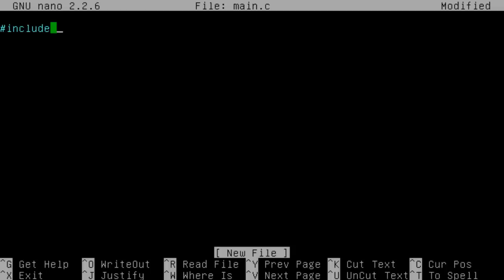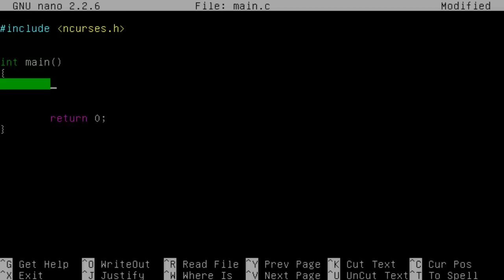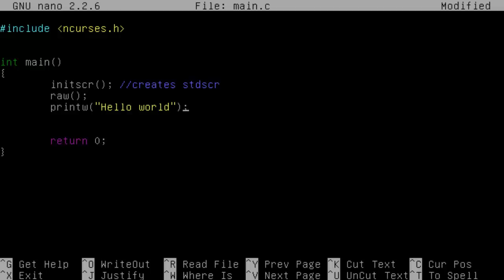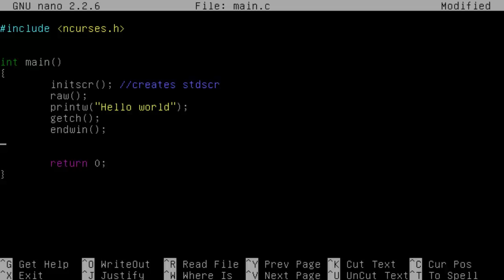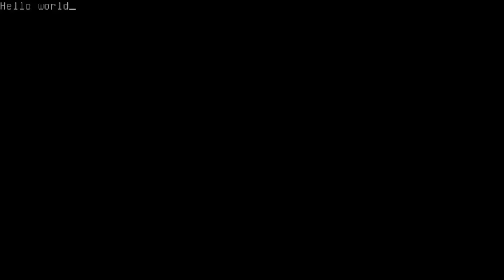NCurses Tutorial 1 Introduction to NCurses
NOTE to rogue lawyers and/or google: None of this is breaching copyright as C and Cygwin are Free and Open Source and it is also allowed under GNU GPL 2 and 3.

Hello and welcome to the first NCurses library programming tutorial which will help to introduce the library.